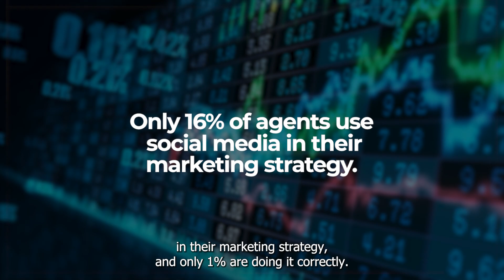Disruptive Digital Marketing - Kathy Mahoney - Boston real estate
If you are selling your home, don't you want to make sure your home will be  seen by the most possible buyers to attract the most offers?  How can you be sure that buyers will be able to easily find your home online on the most popular digital platforms? Sticking a for sale sign in the yard and listing your home on the MLS are just the basic marketing efforts to sell your home. You want to list your home with a digital marketing expert who knows how to get your home in front of the most possible buyers online. Expert Boston real estate agent Kathy Mahoney shares what marketing efforts homeowners should expect from their listing agents.

Kathy Mahoney Boston Massachusetts Real Estate Agent - License 9058027